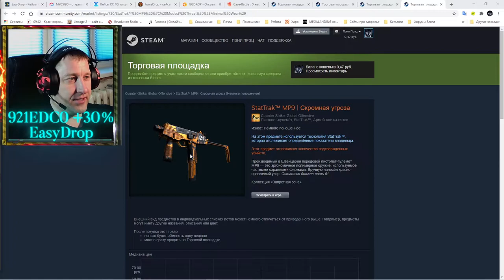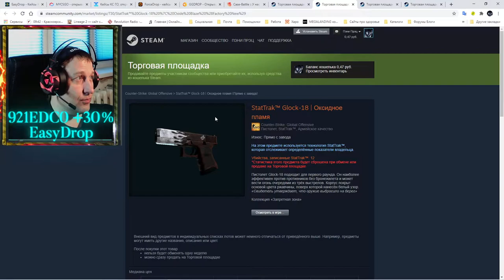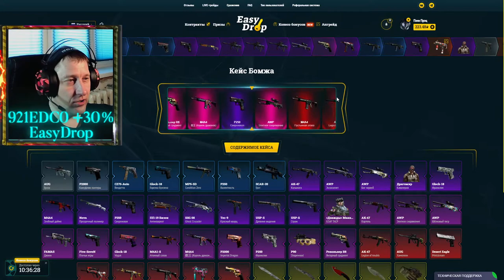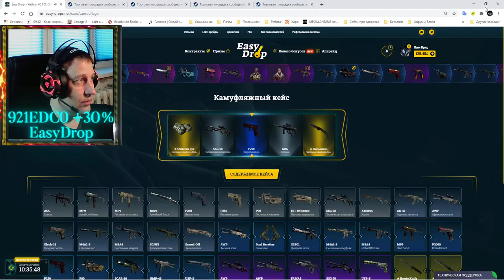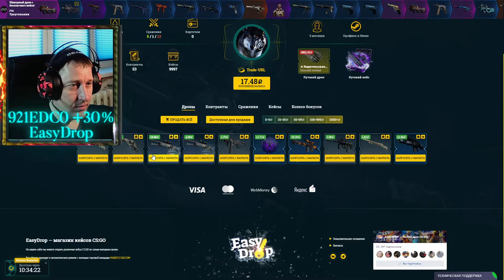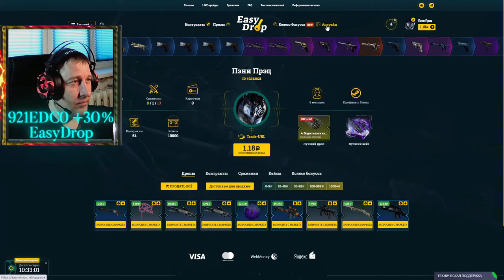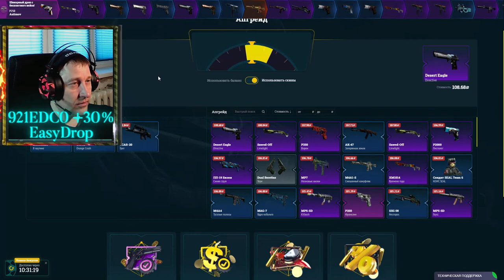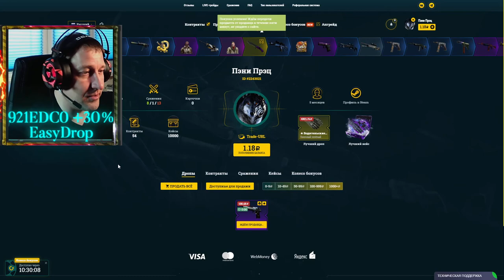Битва сайтов ч.1 ► EasyDrop ► ИзиДроп и Desert Eagle | Директива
💰💰💰 Поддержка канала 💰💰💰
💎 10000... Буггагатти
В это воскресенье 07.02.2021, очередной еженедельный розыгрыш:
3 место 🎁 StatTrak™ MP9 | Скромная угроза Износ: Немного поношенное
2 место 🎁 M4A1-S | Василиск Износ: Немного поношенное
1 место 🎁 StatTrak™ Glock-18 | Оксидное пламя Износ: Прямо с завода
Условия следующие:
2) 👍 📼 и написать комментарий минимум из 5 ти слов
3) Быть на стриме во время розыгрыша
4) Аккаунт без трейд бана (максимальный срок 1 сутки)

Марафон скинов - Desert Eagle | Синяя фанера Износ: Закалённое в боях